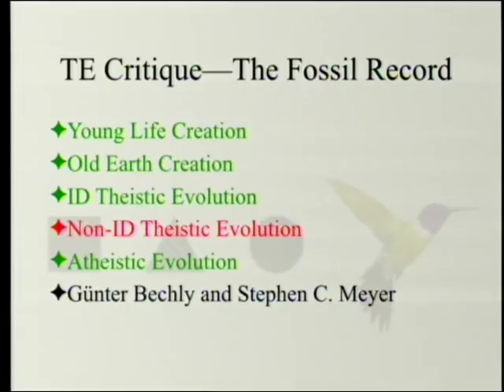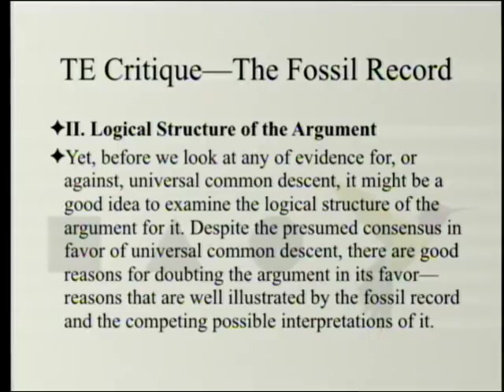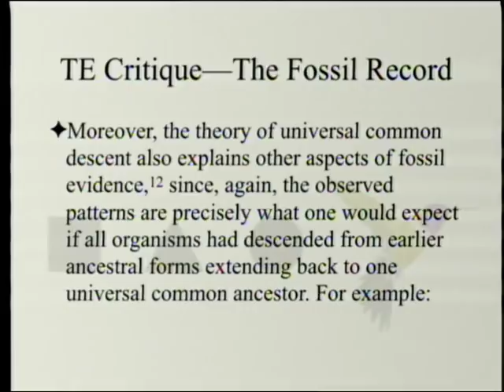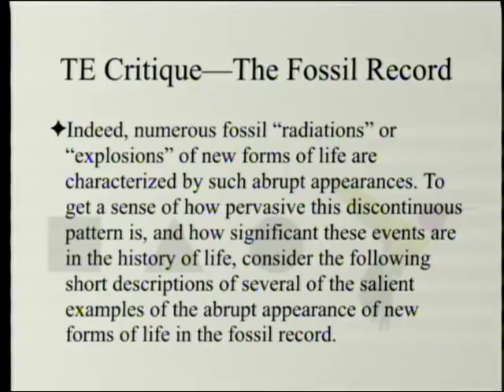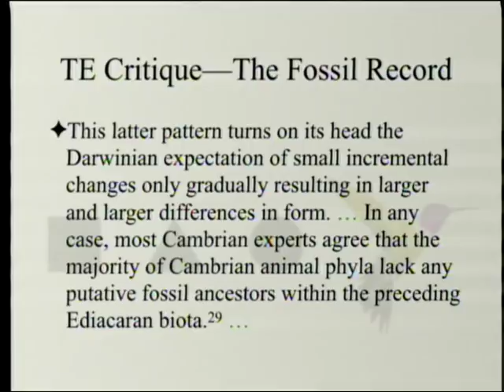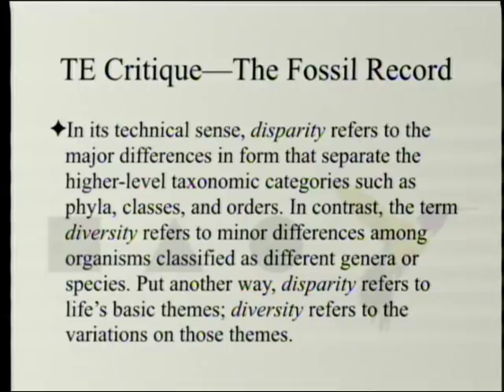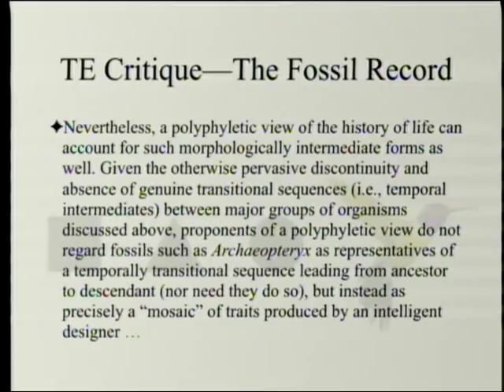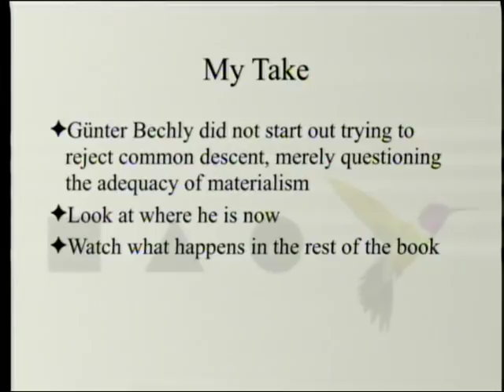Theistic Evolution Critique - The Fossil Record 3-23-2019 by Paul Giem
The book "Theistic Evolution: A Scientific, Philosophical, and Theological Critique" is reviewed. In chapter ten by Günter Bechly and Stephen Meyer, the fossil record is examined and noted not to be consistent with universal common descent and the question is raised as to why Christians should import common descent into their view of science.

1. Moreland, J. P., S. C. Meyer, C. Shaw, A. K. Gauger, and W. Grudem eds. 2017. Theistic Evolution: A Scientific, Philosophical, and Theological Critique. Wheaton, IL: Crossway Books.